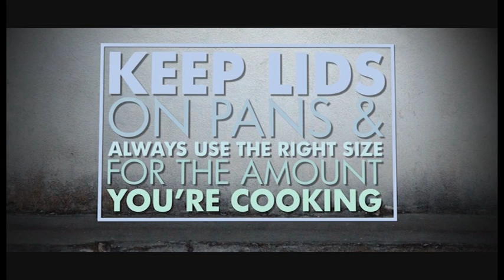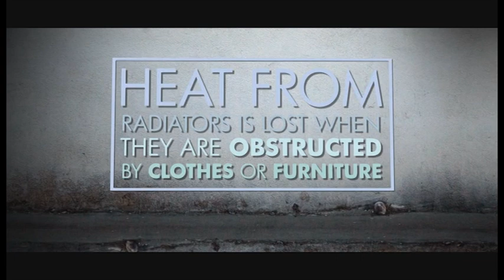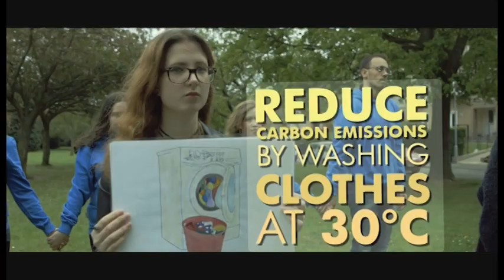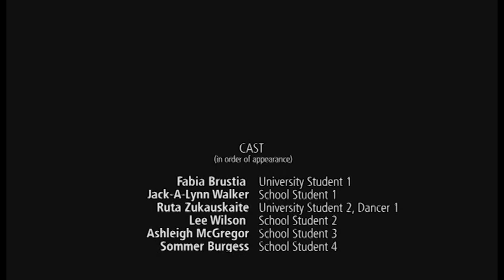Energy Smart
The video is aimed at school leavers and further/ higher education students and provides tips for saving energy and living in a sustainable way within your home. The video was funded by Aberdeen City Council and the EU Interreg IVB NWE Programme through the Mitigation in Urban Areas: Solutions for Innovative Cities (MUSIC) Project.